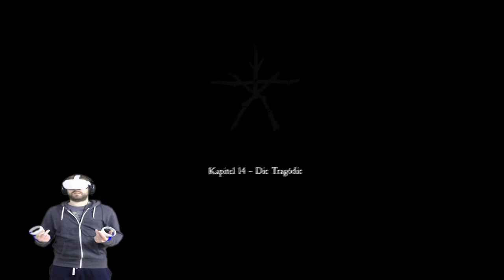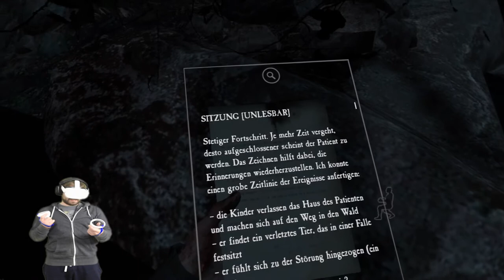Blair Witch VR | Folge 7 | Oculus Quest 2 | Zark McFly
Weiter geht es und damit tiefer in den Wald von Burkittsville, sogar bis ins Haus der Hexe. Doch zuerst heißt es, ein Kampf auf Leben um Tod, wir müssen unseren geliebten Hund Bullet retten!

PCVR Setup:
Virtual Reality Headset:
Mainboard:
Asus Rog Strix b450-f Gaming
GPU:
ZOTAC GAMING GeForce RTX 2070 Blower
CPU:
AMD Ryzen 7 2700X Prozessor
HDD:
SSD Samsung 970EVO Plus M.2 500 GB
Kühler:
Scythe Fuma 2 CPU-Kühler Twin-Tower Design
Arbeitsspeicher:
Webcam:
Logitech C920 HD Pro Webcam

PSVR Setup:
PSVR

Team:
Delorean787 (Oculus Rift)
DNC (PSVR)
Gbear (PSVR)